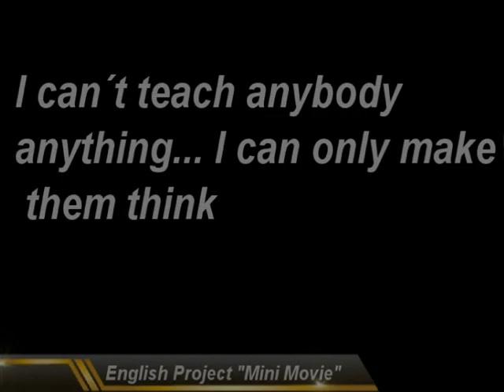Horror Movie English Project Argentina Resistencia Chaco 2012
Students from the secondary school where I work created
this great project! Hope you like it!